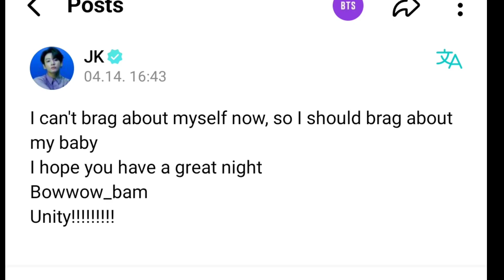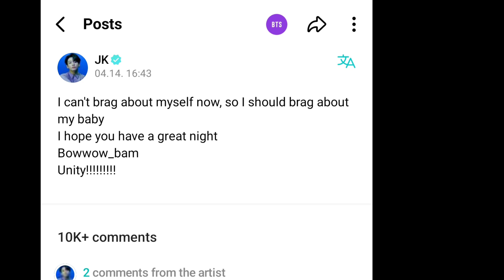Jungkook big😲suprise of back to Instagram😯with special message wow!🥰 | BTS fans angry😡on haters